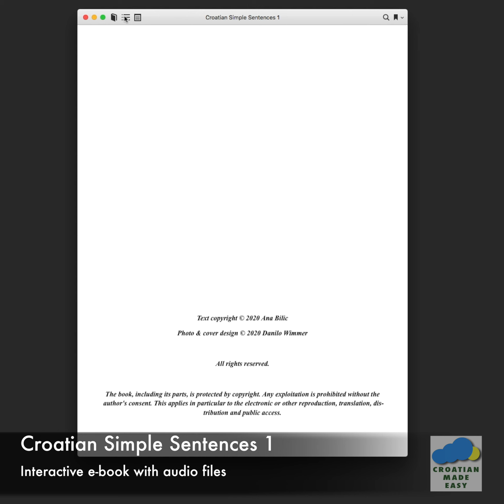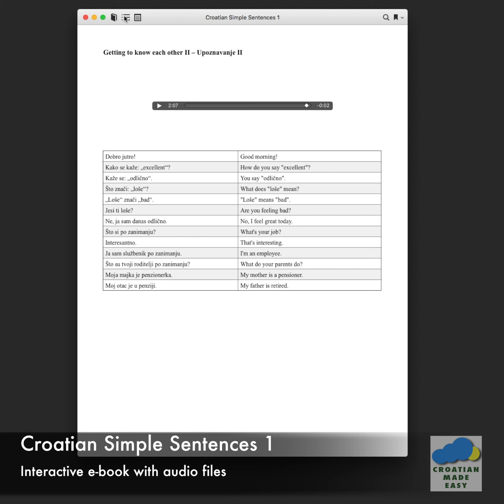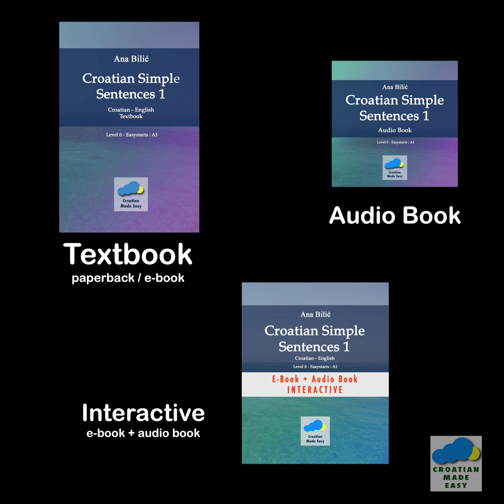Ana Bilić: Croatian Simple Sentences 1 - A1: Interactive e-book with audio files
A quick overview of the new interactive e-book with audio files and how it works CROATIAN SIMPLE SENTENCES 1 - Croatian/English Textbook A1 by Ana Bilić.

Visit our homepage with many learning materials by Ana Bilić such as books, e-books, audiobooks, interactive e-books, videos and much more to learn Croatian: